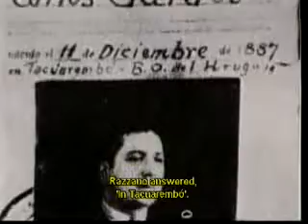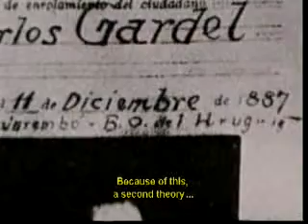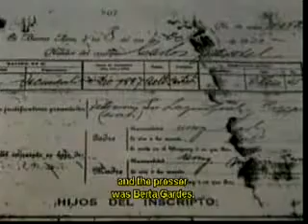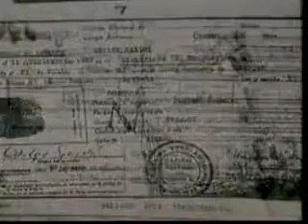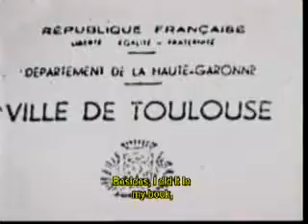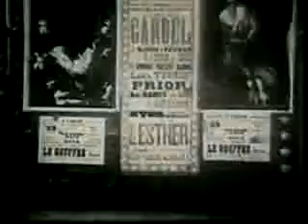4 5 Historia del tango